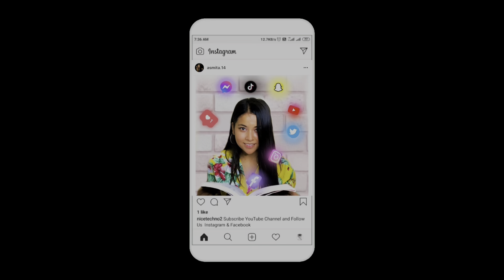New year 2080